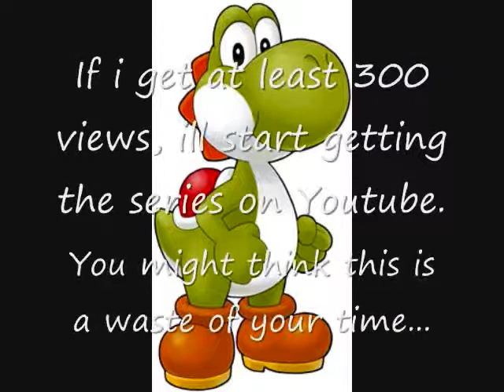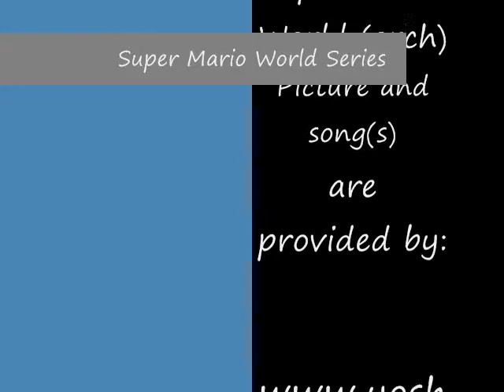SMW Series Upload!!!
If I get enough POSSITIVE votes, I'll upload the first episode :)
Polls close June, 20 2010

The series will be copyrighted towards the creator.

                                                                     -ILAB

PS: You could stop watching after my speech (VIDEO) is done. After that, all it is is a song and picture

WARNING: If you watch right to the end, ya might wanna turn ya speakers down.